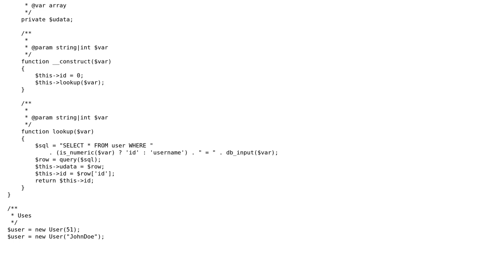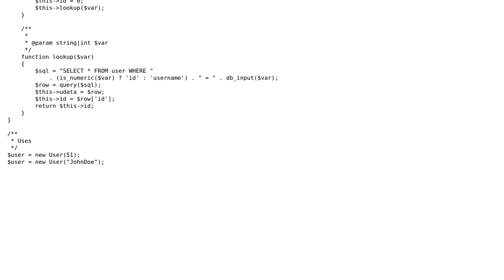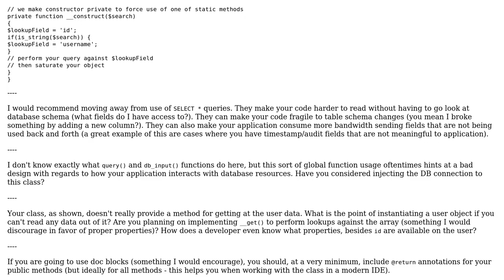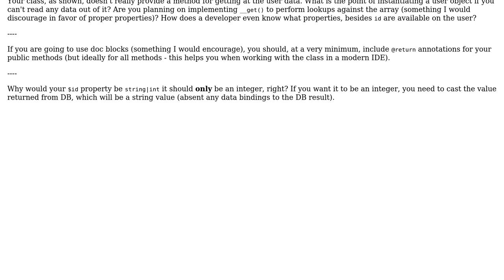Code Review: Stateful User tracking (2 Solutions!!)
Code Review: Stateful User tracking

With thanks & praise to God, and with thanks to the many people who have made this project possible! | Content (except music & images) licensed under CC BY-SA | Music | Images & others | With thanks to user Mike Brant user Jure Polutnik user Dennis and the Stack Exchange Network Trademarks are property of their respective owners. You are responsible for your own actions.